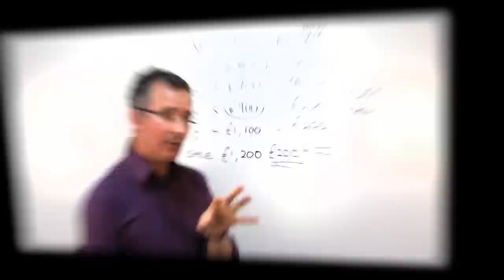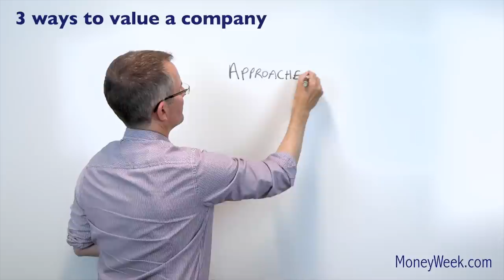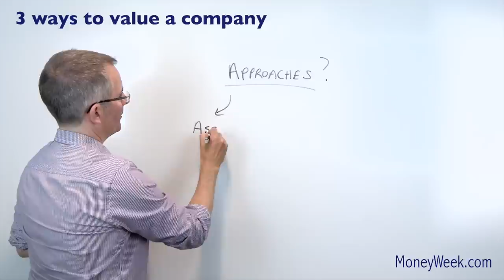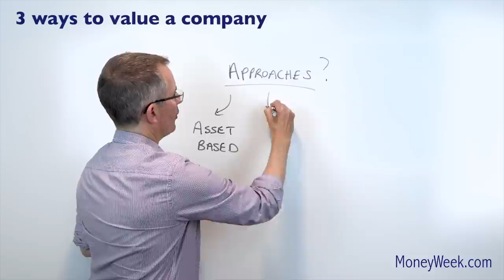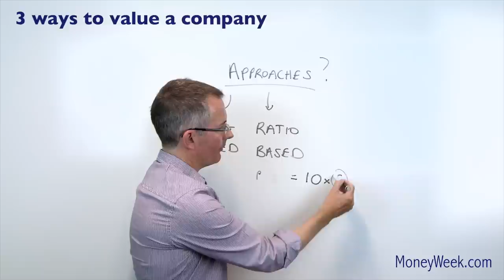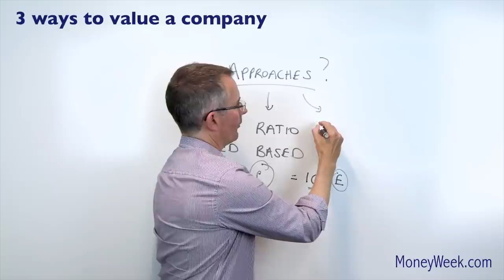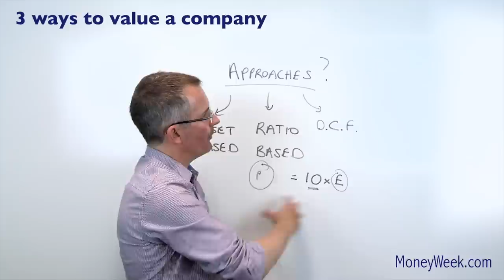3 ways to value a company - MoneyWeek Investment Tutorials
Valuing a company is more art than science. Tim Bennett explains why and introduces three ways potential investors can get started.

MoneyWeek videos are designed to help you become a better investor, and to give you a better understanding of the markets. They’re aimed at both beginners and more experienced investors.

In all our videos we explain things in an easy-to-understand way. Some videos are about important ideas and concepts. Others are about investment stories and themes in the news. The emphasis is on clarity and brevity. We don’t want to waste your time with a 20-minute video that could easily be so much shorter.